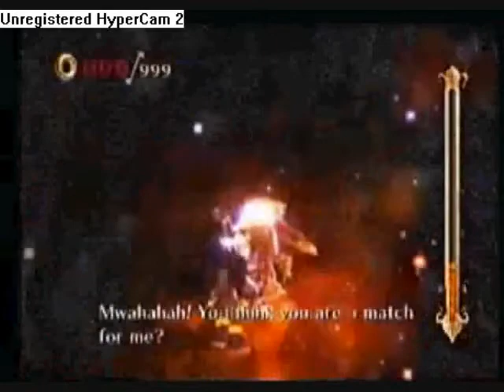sonic and the secret rings last boss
me playing last boss